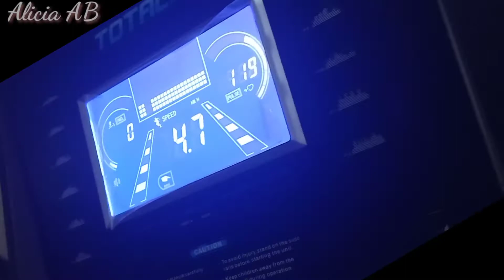INI DIA, GERAKAN ANEH DARI YANG ANEH 😂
Penasaran gimana gerakannya?
Yuk, tonton sampai habis ya◉‿◉